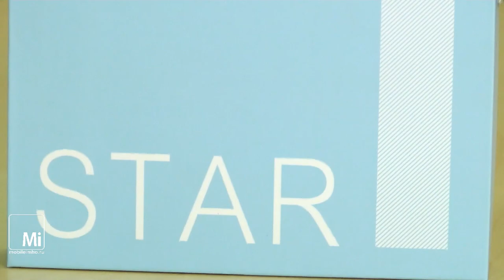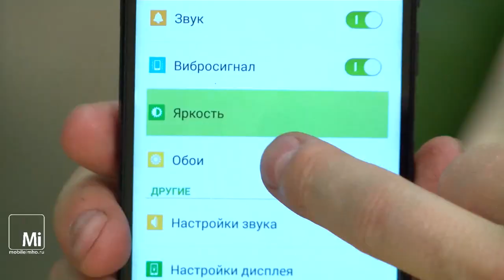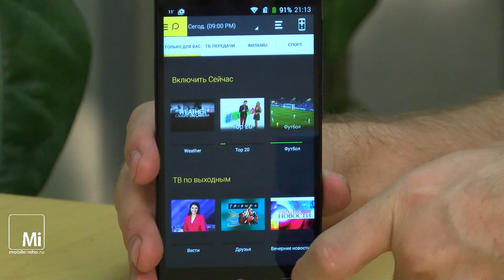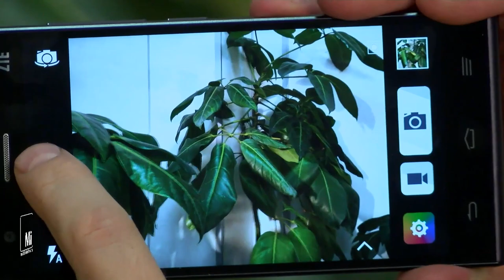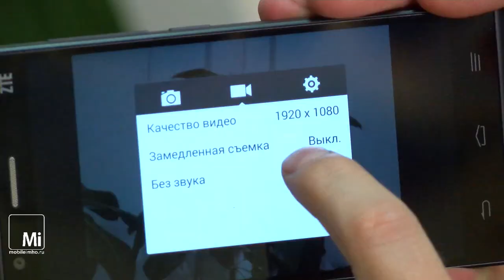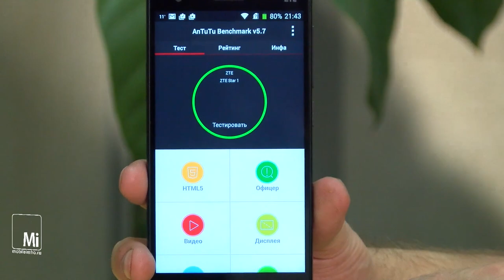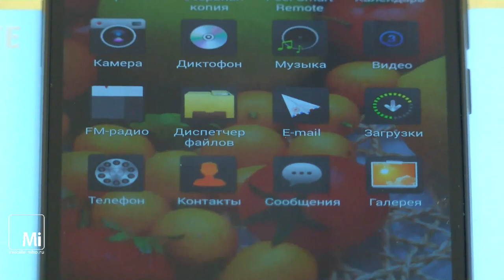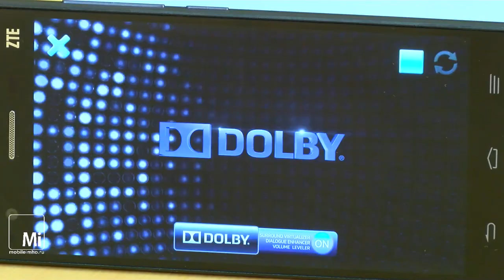Смартфон ZTE Star 1. Нос по ветру.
Знакомимся с любопытным и не дорогим смартфоном от ZTE - Star 1- его достоинствами и недостатками.